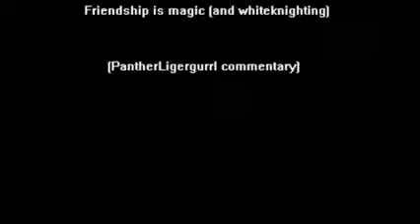DrDeadman1031's Hugbox Adventure Part 1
Original Channel: GamesGoodMeBad